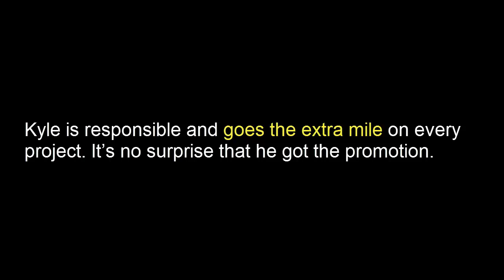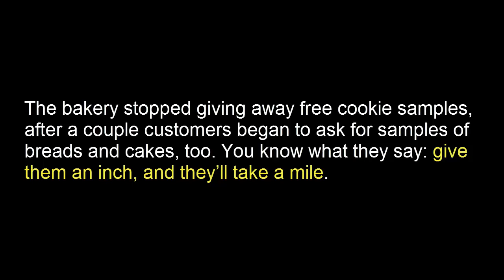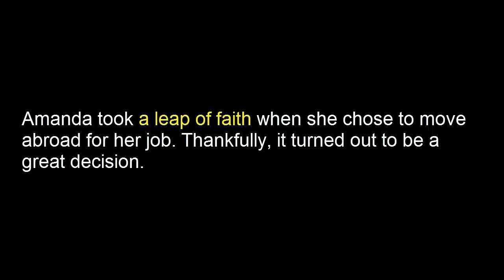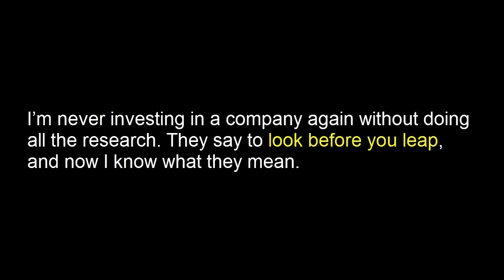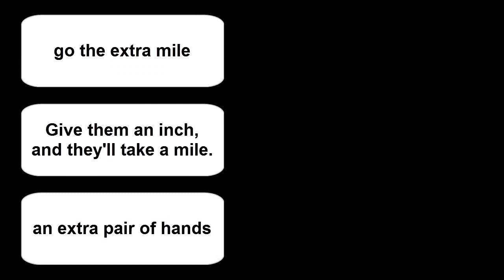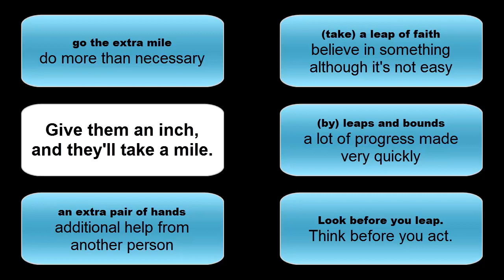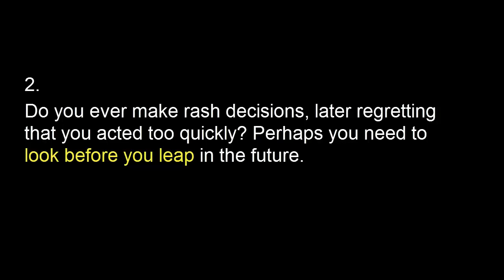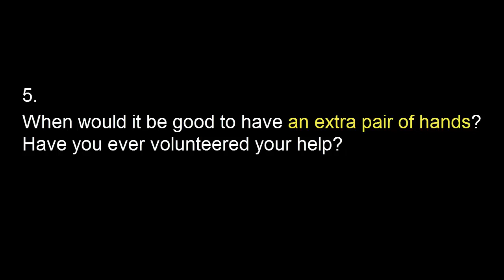Leap Year Idioms and Proverbs - English Vocabulary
Need captions? Click on CC.

Index:
0:01 What is a leap year?
0:13 Rhyme: "Thirty days has September"
0:52 Idiom: go the extra mile
1:47 Proverb: Give them an inch, and they'll take a mile.
2:42 Idiom: an extra pair of hands
3:28 Idiom: a leap of faith
4:19 Idioms: by leaps and bounds
4:54 Proverb: Look before you leap.
5:40 Review
8:06 Questions for reflection/discussion.
10:37 Lesson ending